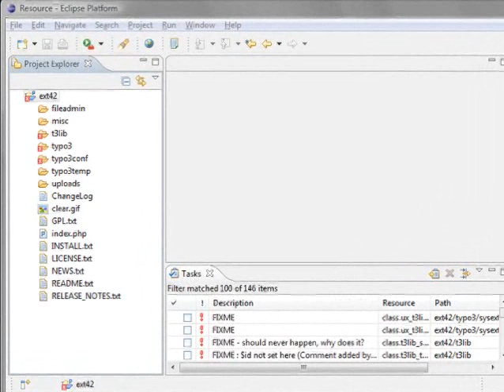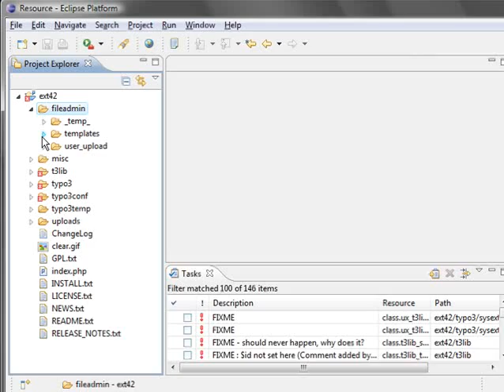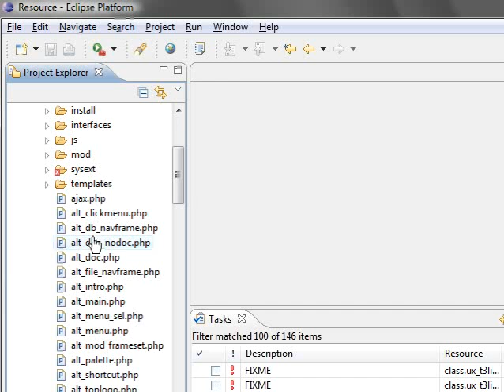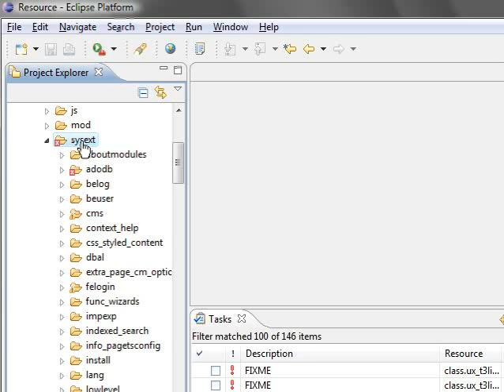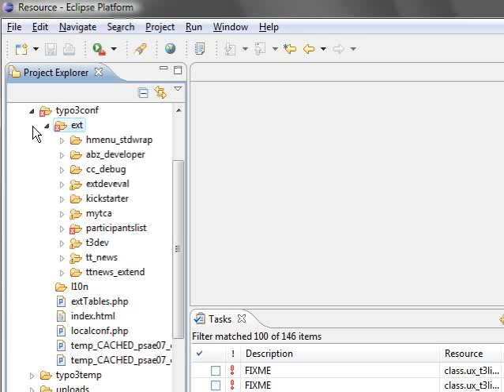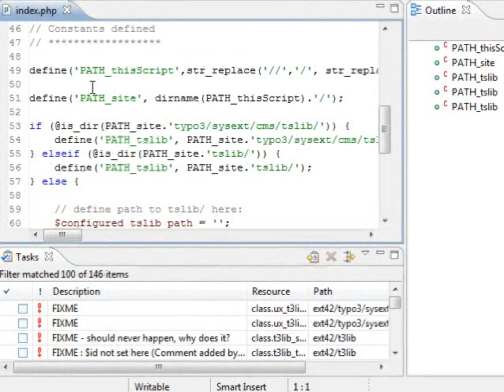TYPO3-Aufbau - TYPO3 Extensions Episode 98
Lernen Sie in diesem Film den grundsätzlichen Aufbau von TYPO3 kennen. Sie sollten den Aufbau so weit verstehen, um selbst Extensions programmieren zu können.